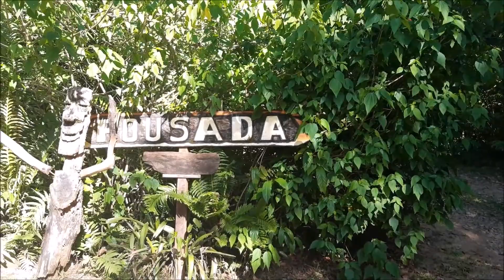De Rio de Janeiro a Porto Alegre